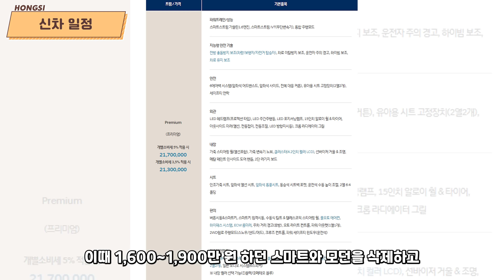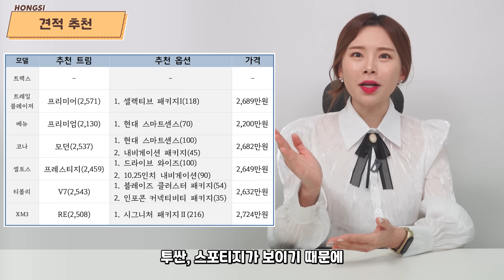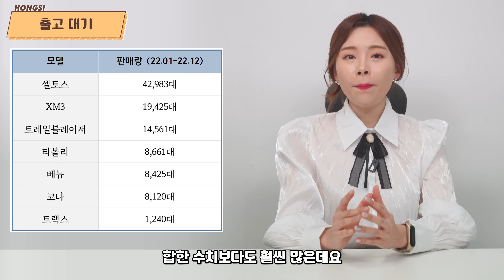코나, 셀토스 비싸면 트랙스 풀체인지가 있습니다! - 트레일블레이저까지 기다리면 진정한 용자!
오늘은 트랙스와 코나 풀체인지부터 셀토스와 트레일블레이저 페이스리프트 소식까지 총정리를 해보겠습니다. XM3와 티볼리 연식 변경 전망도 담았으니, 올해 소형 SUV 구매를 고민 중이시다면 참고해주세요!

00:00 2023 소형SUV
00:25 신차 일정
01:43 연식 변경
03:22 가격 비교
04:26 인기 조합
05:12 견적 추천
06:06 제원 비교
06:51 출고 대기